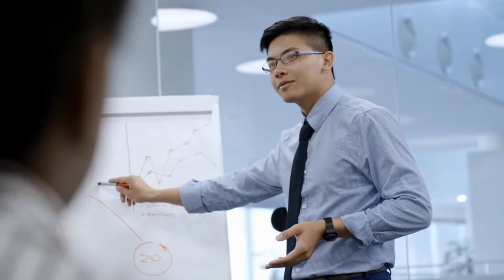10 Clear Signs You're a Sigma Male (The Most Wanted Male)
10 Clear Signs You're a Sigma Male (The Most Wanted Male). If you know the sigma male traits and sigma mindset, you'll find out that there are some clear signs if you're a sigma male.

What does it mean to be a sigma man in today’s society?

These are questions that will be answered in this video. A sigma male has been described as someone who doesn't follow the herd, someone who is non-conformist, unique, and independent.

Sigma males choose to live their life outside the social hierarchy by their own free will. They are able to go against the grain, despising the rat race and not caring what other people think of them. This gives them an attractive power that is very rare in men nowadays.

They are also described as trustworthy, honest people who can rely on to do the right thing.
The Sigma Male is the ultimate alpha male, someone you can depend on not to get involved in any drama or cat fights, because they are very independent beings. Sigmas are also described as being quite intelligent, and having a great sense of humor and wit.

They are very attractive to women because they are quite manly, but also gentlemanly. They have a mysterious aura that is hard for women to resist. They have a certain charm that attracts women to want more.

Sigma males don't follow trends or fashions, and they are strong enough not to care what other people think of them. They are free-thinkers and refuse to be part of any crowd or mindless herd.